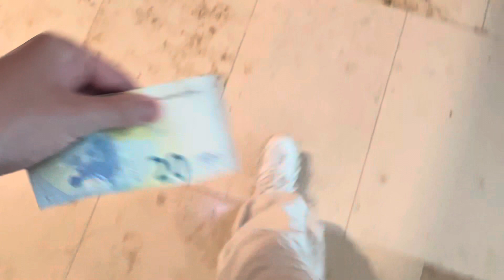výlet do Eurovei 🛍️ | otec nam kupuje vsetko co chceme ~PRIMARK, SOL DE JANEIRO, KLUC OD AUTA~